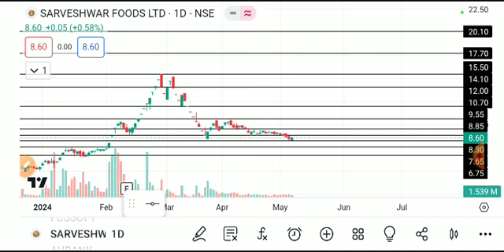Sarveshwar foods share latest news, sarveshwar foods share, sarveshwar foods share latest news today